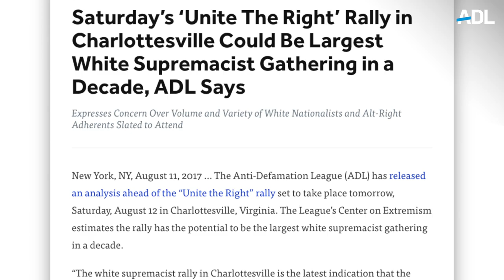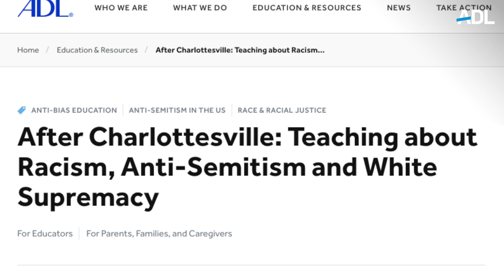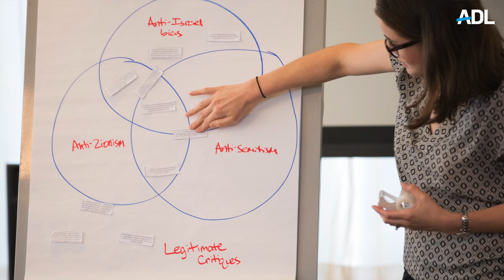After Charlottesville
On August 11, 2017, the world watched in horror as hundreds of torch-wielding white supremacists descended on the University of Virginia campus, chanting, “Jews will not replace us!” Hear how the ADL- through their Center on Extremism and Education programs- fought back against the hatred and bigotry after Charlottesville.